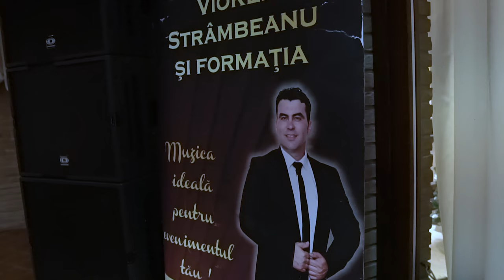Viorel Strambeanu & Taraful